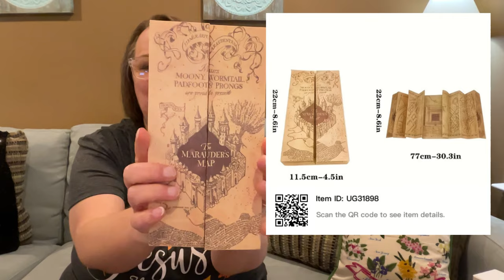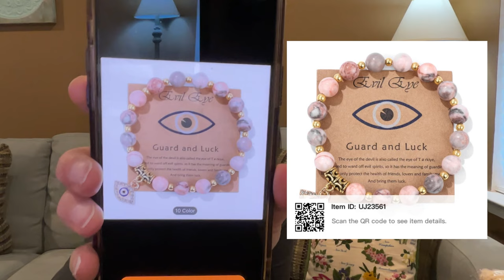Fun TEMU Haul Getting Cruise 🛳️ Ready & More! 🛍️ 🪩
Join Me for a Fun Temu Haul today!

ITEMS MENTIONED IN VIDEO:

1/4pcs Bra Bath Towel, Comfortable Soft Halter Bra Bath Towel, Adjustable Hanging Neck Wrapped Bra Towel, Suitable For Women's Home And Breast Feeding, Best Gift For Female Friends

Car Seat Water Cup Holder Storage Box: Keep Your Drinks Handy & Secure In Your Car!Car Hook And You Can Also Hold Your Phone 1 Set

Surprise Your Husband on His Special Day with a Unique Birthday Card!

1pc Antique Carved Wooden Hand Crank Queen Music Box, Play Bohemian Rhapsody

Leaf Print Tee, Casual Short Sleeve Crew Neck T-shirt, Women's Clothing

Plus Size Elegant Solid Sequin Long Sleeve V Neck Cocktail Dress

Plus Size Elegant Top, Women's Plus Solid Surplice Neck Slight Stretch Tank Top

Alphabet Stained Window Hangings, Halloween Suncatcher Panel With Chain For Wall Or Windows

Evil's Eye Natural Stone Beads Bracelet Vintage Energy Stone Lucky Hand String Good Luck Ornament Thanksgiving Gift With Card

Plus Size Party Shorts, Women's Plus Solid Sequins Decor High Rise Medium Stretch Shorts

2pairs 80s Women Neon Leg Warmers Knit Ribbed Leg Warmer For Party Accessories

80's Neon Style Accessories Set Fluorescent Beads Necklace Lace Headband Glasses Earrings Fishnet Glove Leg Warmers Set

1pc, Tutu Skirt Women Neon Tutu 3layer Tutu Halloween Tutu 15in

Letter Print Off Shoulder T-shirt, Sexy Asymmetrical Neck Short Sleeve T-shirt, Women's Clothing

6pcs Candy Color Shutter Glasses Shades Fun Party Favors Decorative Glasses Photo Booth Props For Kids Adults